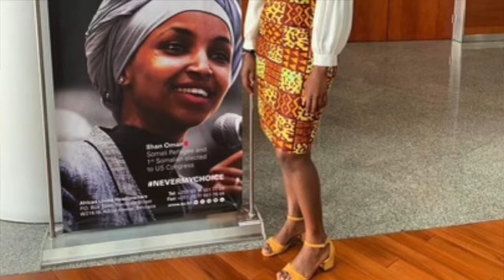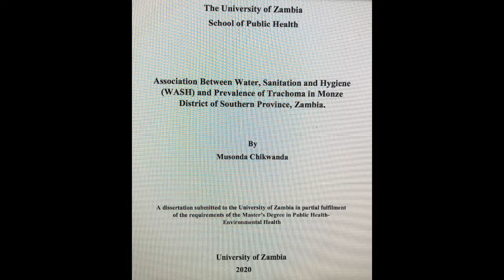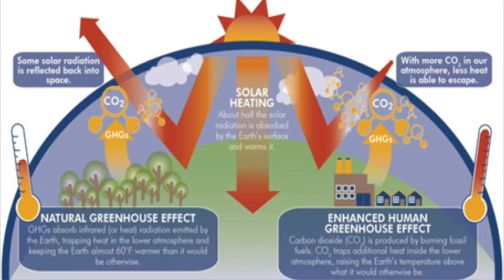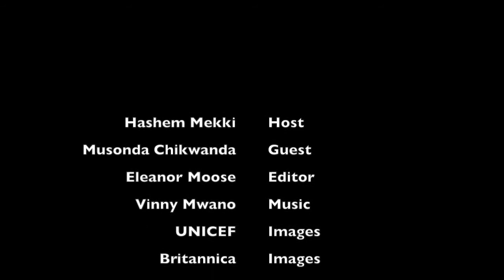Ms. Musonda Chikwanda, facilitator of programs promoting social justice and youth empowerment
She is passionate about gender equality, social justice, and youth empowerment issues.  Musonda has a master’s degree in Public Health and has a bachelor’s degree in Environmental Education.

 In recent years she worked on targeted water, sanitation, and hygiene programs in Southern Africa while serving as a fellow on the prestigious Global Health Corps Fellowship program. She later went on to join the Africa Union Commission in Ethiopia on the Campaign on Accelerated Reduction on Maternal Mortality in Africa (CARMMA) and focused on advocating for better health outcomes and expanding understanding of ending maternal mortality in 52 member states in Africa.

In her early career, she worked on access to quality education programs with the United States Department at the U.S Embassy in Zambia under the EducationUSA program, where she helped high school students prepare successful applications to U.S universities and colleges. She later interned at the Clinton Foundation In New York, on a renewable energy project and facilitated an outreach Environmental Club program to promote sustainable development. For three years now, she has been working as Regional Manager for Africa with the United Nation Foundation under an initiative called Girl Up, she mentors and provides training on leadership to youths from different African countries and coordinates advocacy programs on gender equality lead by adolescents’ girls to help bridge the gap in access to education and stimulate/engage girls to take up careers in Science Technology Engineering and Mathematics (STEM). Musonda continues to promote the importance of investing in girls' education and ending harmful traditional practices (Female Genital Mutilation (FGM), child/early marriage etc.  Musonda enjoys traveling, trying out new food, and learning French.